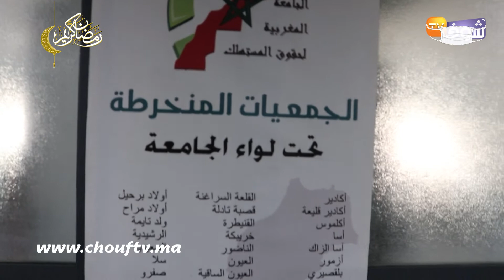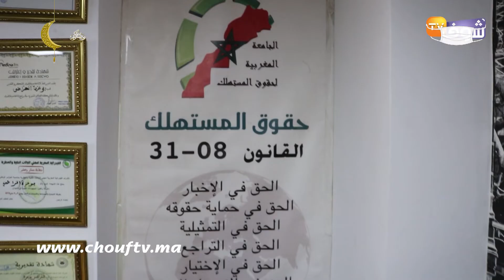رئيس الجمعية المغربية لحماية المستهلك بعد مرور أسبوع في رمضان:الأسعار مرتفعة بزاف بسبب الشناقة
كشف بوعزة خراطي رئيس الجمعية المغربية لحماية المستهلك بعد مرور أسبوع في رمضان على أن ارتفاع الأسعار يعود إلى زيادات الوسطاء